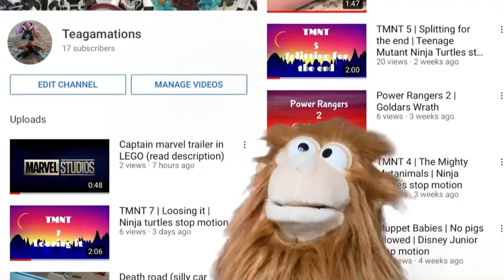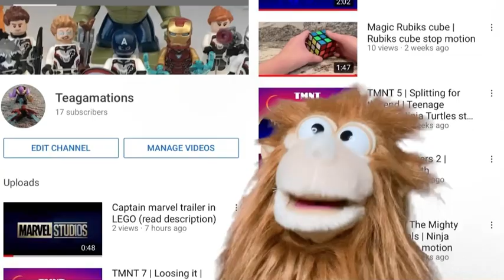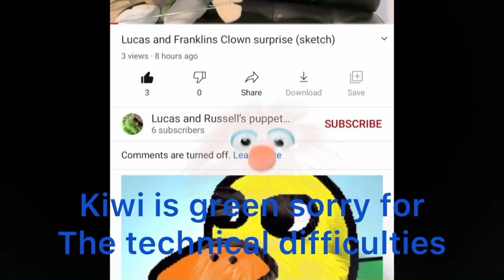Puppet news (skit)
We’re doing a lot of puppet videos recently so hope you’re liking them we might continue doing puppet news I don’t know you tell me (channel update: today on the toy channel (teags toys) were doing a update for all the channels + Christmas haul on the animation channel (teagamations) we’re doing ninja turtles 8 and on true main channel we are doing illumination movies ranked)